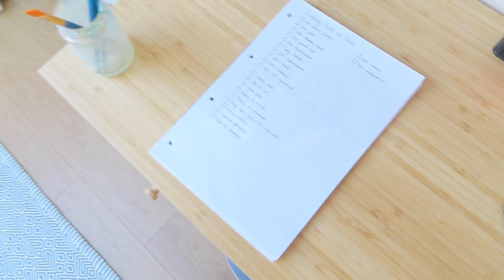life glow up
💜 I had a bit of a turning point last week so I thought I'd have a ramble about how I've been feeling recently! If you get to the end, leave a cherry emoji down below